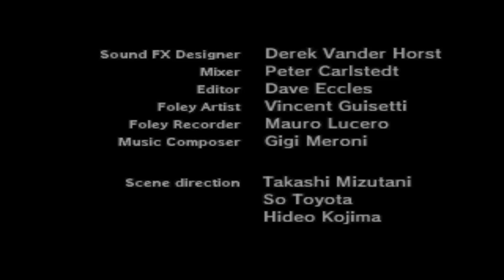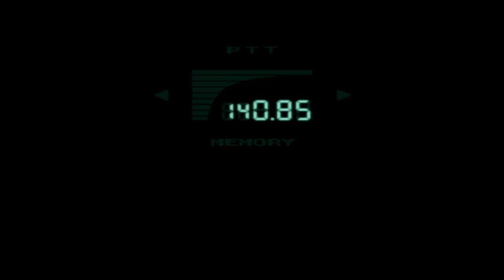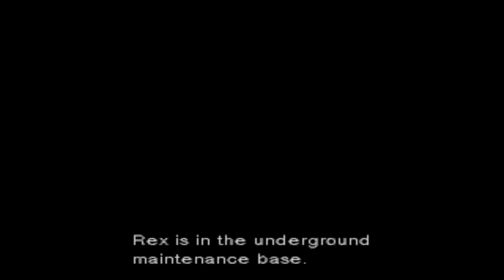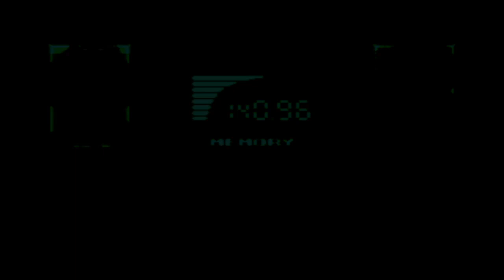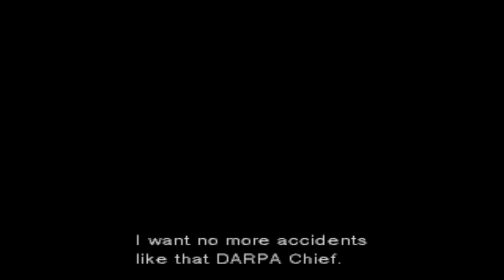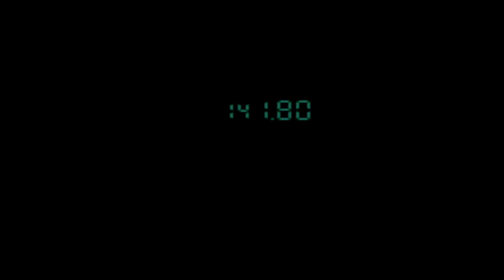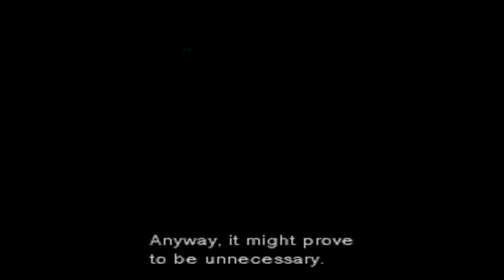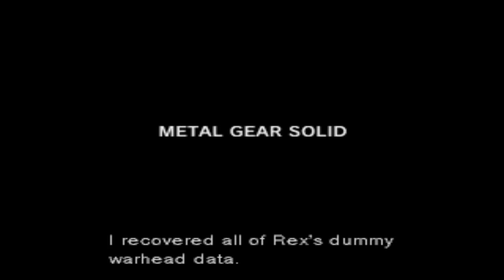The Better Splinter Cell Part 12 (Let's Play Metal Gear Solid Master Collection!)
A Let's Play of Metal Gear Solid Master Collection. The games will be played in storyline order.

This covers the remainder of Metal Gear Solid 1.

00:00 PAL Key Sequence (Room Temperature)
02:35 PAL Key Sequence (Cold)
08:50 PAL Key Sequence (Hot)
29:00 Liquid Snake's Deception
40:55 Boss: Metal Gear REX (Phase 1)
46:35 Gray Fox's Intervention
51:33 Boss: Metal Gear REX (Phase 2)
59:15 Post-Boss
1:15:00 Boss: Liquid Snake
1:35:20 Post-Boss and Meryl's Death
1:40:20 Escaping Shadow Moses with Otacon
1:44:00 Ending (Otacon)
1:56:30 Credits
2:02:40 Post-Credits Phonecall (Otacon) and Post-Game Plans
2:06:15 Start of Meryl Run
2:07:00 Docks, Heliport and Tank Hangar
2:18:44 Boss: Revolver Ocelot
2:20:25 Tank Hangar and Canyon
2:25:50 Boss: M1 Tank
2:28:35 Tank Hangar and Nuclear Warhead Storage
2:35:45 Boss: Cyborg Ninja
2:40:35 Nuclear Warhead Storage and Finding Meryl
2:49:50 Boss: Psycho Mantis
2:56:20 Underground Passage and PSG-1
3:11:15 Boss: Sniper Wolf (Communication Tower)
3:19:00 Underground Passage, Surviving the Torture and Communication Tower
3:56:30 Boss: Hind D
4:01:35 Communication Tower, Ambush and Snowfield
4:07:00 Boss: Sniper Wolf (Snowfield)
4:11:43 Snowfield, Blast Furnace and Warehouse
4:21:55 Boss: Vulcan Raven
4:27:00 Warehouse, Rex's Lair and PAL Key Loss
4:35:15 PAL Key Sequence
4:52:30 Rex's Lair
4:55:10 Boss: Metal Gear REX (Phase 1 and 2)
5:03:55 Boss: Liquid Snake
5:06:25 Meryl's Survival
5:11:30 Escaping Shadow Moses with Meryl
5:15:20 Ending (Meryl)
5:26:00 Credits
5:32:15 Post-Credits Phonecall (Meryl)